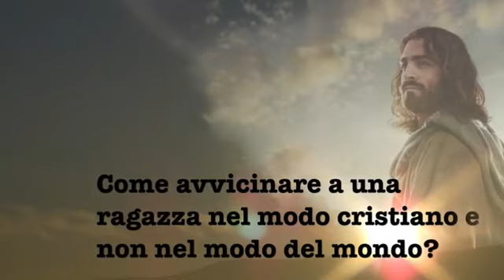Come avvicinare a una ragazza nel modo cristiano e non nel modo del mondo?